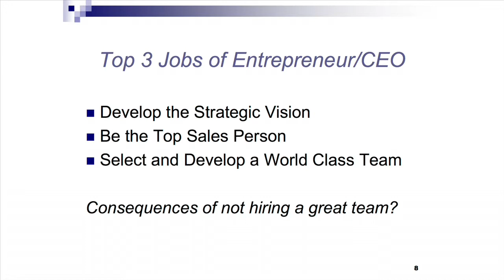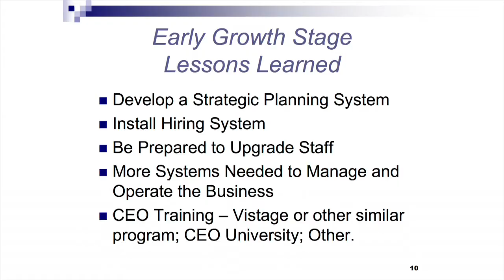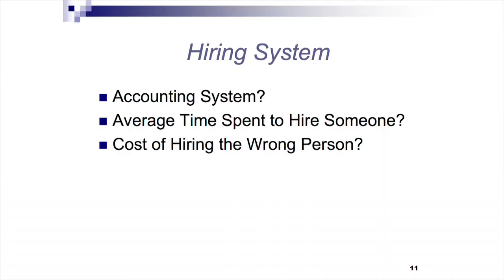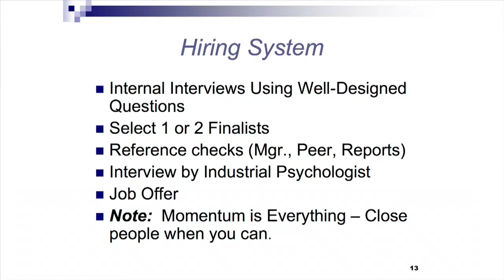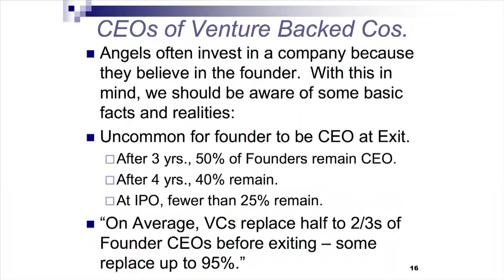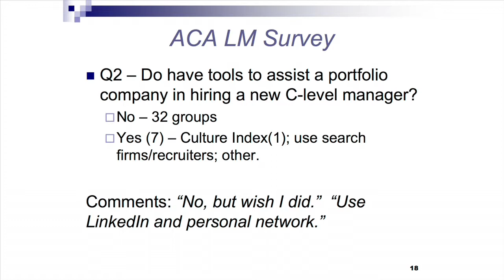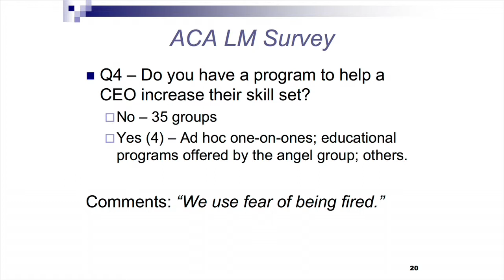Tony Shipley, Queen City Angels, Part 2 of 3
Tony Shipley, Chairman of the Queen City Angels addresses the subject of recruiting an "A" team for a startup company.